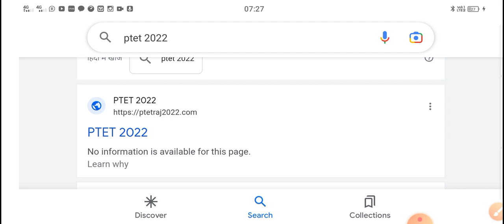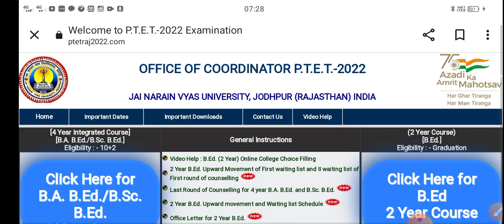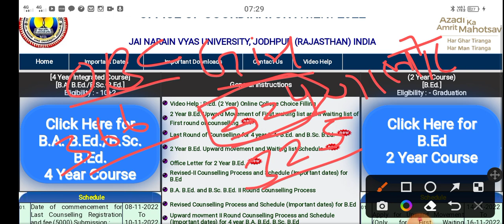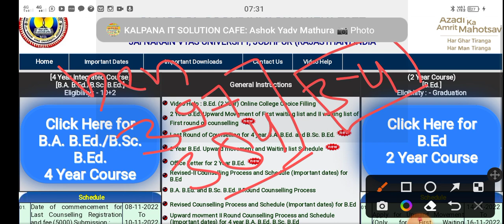PTET College Allotment List 2022 | PTET 3rd List Kab Aayegi | PTET 3rd List Cut Off 2022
PTET College Allotment List 2022 | PTET 3rd List Kab Aayegi | PTET 3rd List Cut Off 2022 | dilip sain